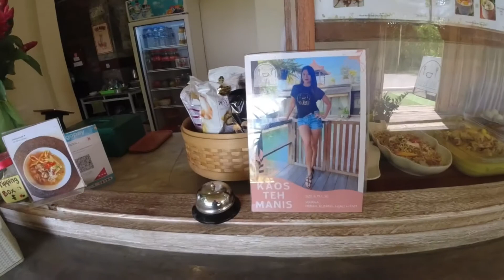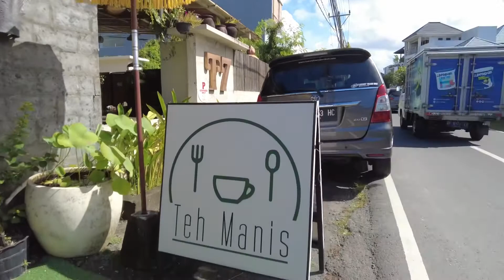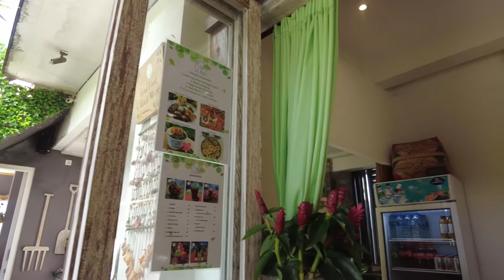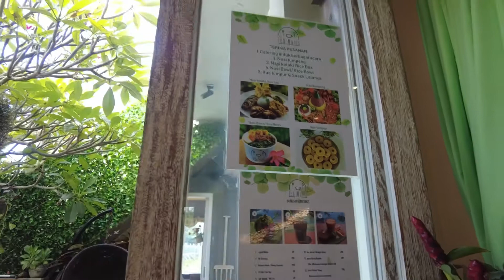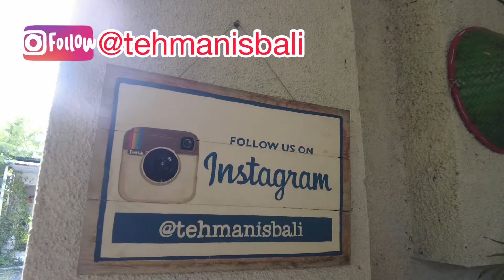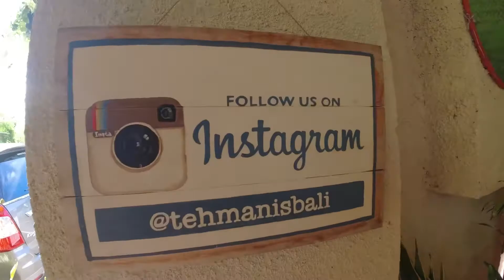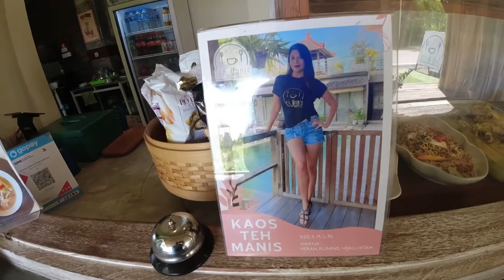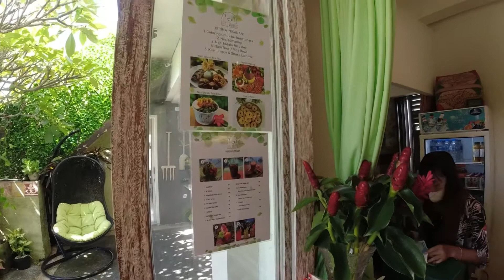Gowes Di Bali, Mampir Di Warung Milik Artis Terkenal | Teh Manis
Gowes di Bali memang banyak rute yang menarik untuk dilewati ada rute landai, dan juga rute tanjakan. nah kali ini setelah gowes ke arah tanah lot dari canggu kita mampir sejenak di warung milik artis terkenal tamara bleszynski di daerah canggu bali. disini tersedia berbagai macam masakan makanan dan minuman yang pas untuk dinikmati apalagi setelah gowes beberapa puluh kilometer. nah penasaran dengan warung yang bernama teh manis ini? yuk simak vidio berikut :